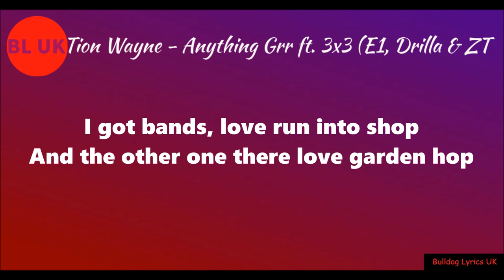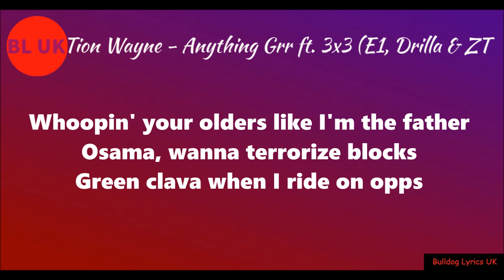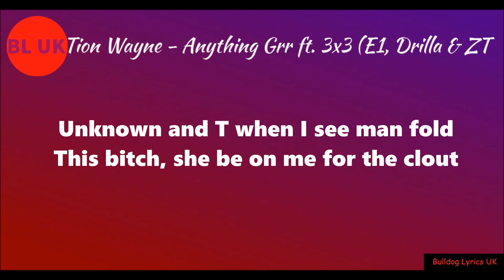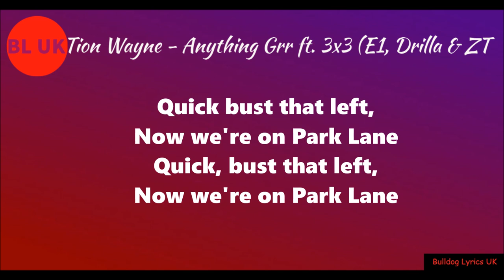Tion Wayne - Anything Grr (Lyrics) ft. 3x3 (E1, Drilla & ZT)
LYRICS TO TION WAYNE - ANYTHING GRR

[Intro: DB]
I just stepped in Enfield Lo-
MoraBeats

[Chorus: DB]
I just stepped in Enfield Lock
Stepped out, now Enfield's hot
I got bands, love run into shop
I know everyone there love [?]
Get your [?] slit like your name [?]
Juice man down, yeah, we're doin' you a lot
Fuck that, AFGs love ruinin' block

[Verse 1: E1]
You don't know 'bout gettin' pressure from feds
Kicked down door, now my mom's all stressed (Stressed)
They keep trying to link me to Ms
Grab a phone click, tryna pre-up my text
I was so vexed, when I hеard you were under arrеst (For what?)
[?], I put a [?]
I gave him a smile, said, "Give it a rest"
She's naughty, ten out of ten
The ting's in the bag, she [?] the best
One wrong move, you could be dead
Don't move right, you will get left (Left)
I just spotted one old-school friend
He [?] road, but I see mans, yeah
It was me and DB on the third
We brought us a nerd, then we took some flesh

[Verse 2: DB]
Gang gon' get the scorin' and the first side gon' get to the pourin'
Gun clappin's, kidnaps, and stabbings
Steppin' on the A, and then B got savage
[?] out, [?] out, did a three-two, then spinned around
They all know they've been about
How can you talk when you screamed and shout?
I thought [?] was dead on the ground
[?] is the loudest sound
Bow-bow, [?]
[?], do like T when got [?]
Whippin' your oldest like I'm the father
Osama, wanna terrorize blocks
[?] when I ride on opps

[Chorus: DB & Tion Wayne]
Juice man down, yeah, we're doin' you a lot (Ayy, yeah, mm-mm)
Fuck that, AFGs love ruinin' block (Yo)

[Verse 3: Tion Wayne]
Paranoid all my life, no slippin'
What can I say? I got too much victims
Made the most [?] ting
Job on the line, but I'm still tryna pitch him (Mm-mm)
Don't care about half these yutes, [?], E1's billin' (Grr)
Find arse, and my blade is wet, come off the net, you must be kiddin' (Ayy, ayy)
Rolex money, I drop a six, but couldn't a fuck about opps, I'm rich (Boom, boom)
I ain't into internet beef, you're sick
This man only got on tunes to snitch
Young man bring the blade in his pokers
I said, "Next time, slow dyin', it's process" (Brah)
All my AFGs in Rovers, bought more time than [?] and [Holly?]

[Verse 4: ZT]
Don't think you're Incredible Hulk, I'll add your soul to this dirty pole
Ordnance Road, [T?] was way too slow
She so hot, and my heart is cold
Violations, man don't condone
Assassination, man upped his pole
And [?], we buck your bros
I just see jakes in the rear, but we don't care, just keep it composed
His bro done told, gun smoke, run home, crush [?], and we do it unknown
Unknown and T when I see man fold
This bitch, she be on me for the clout
I ain't givin' her shit, keep diggin' for gold

[Verse 5: E1]
M splash, two-tap like Stewie
Smile in his face when his blade's all gooey
I put my trust in C double S
Aim for his chest, then push that fully
Prayed about shit, so it's us on the gang ting
Rumble my hip, tryna what's goody
When [?] came home, nothing changed
We just got more upstock and cookies
Bad B love talkin' my name, I'm stuck in bando, thinkin' of a K
Had to link up with Tion Wayne, they talk on his name for fame
Boy, he's back in the beef, he's fully engaged
The 125, [?]
Bust that left, now we're on Park Lane
Quick, bust that left, now we're on Park Lane